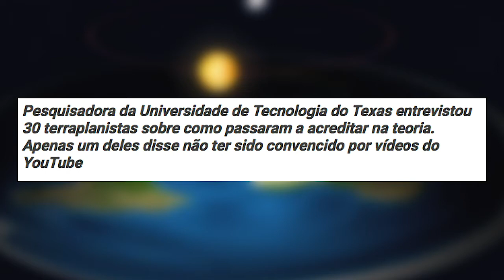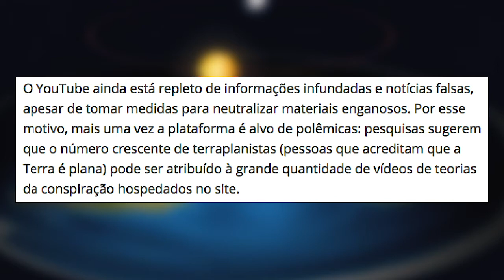TEORIA DA TERRA PLANA NO YOUTUBE E NO NETFLIX - TA SERTO!